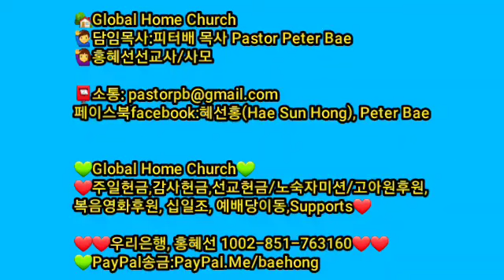[홍혜선선교사&피터배목사] 중보기도전 환골탈태 🔥💝성령기도회14 Global Home Church 2021.8.3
💚선교후원:우리은행, 홍혜선
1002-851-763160